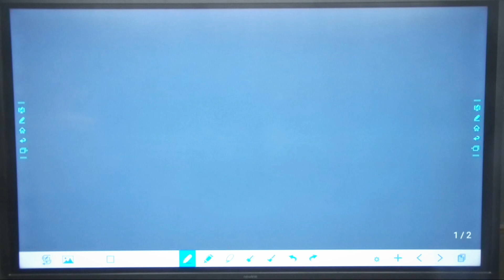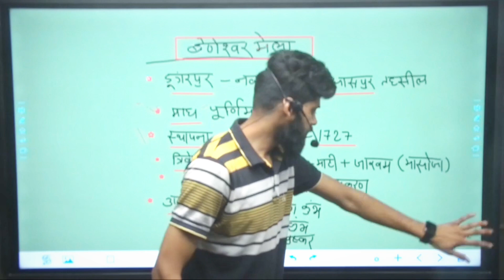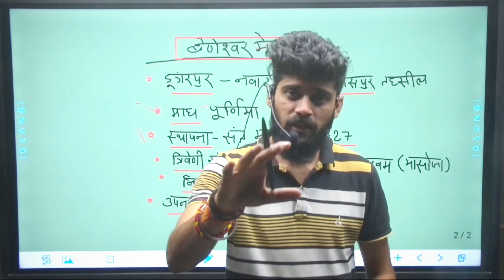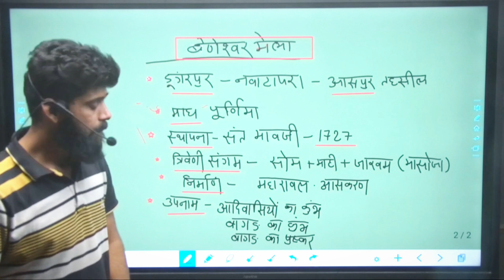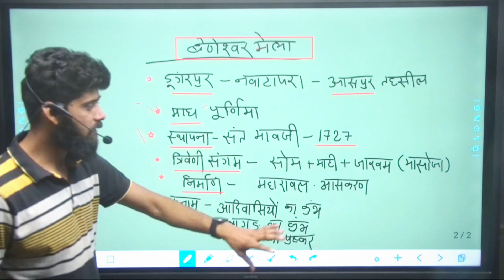बेणेश्वर धाम की रोचक कहानी | By M9j Sir